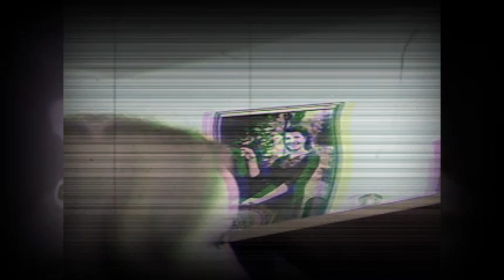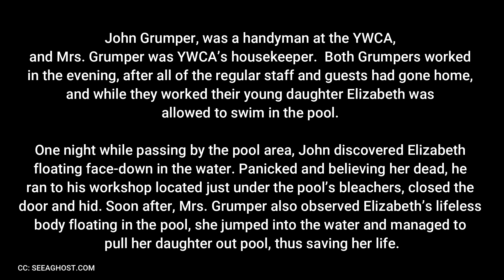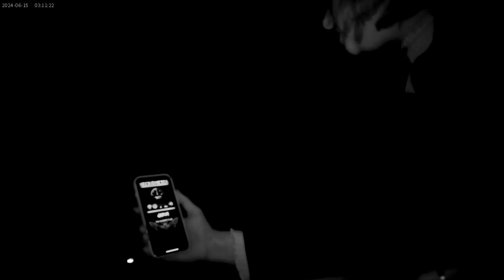I was CONTACTED by 8 GHOSTS in this ATTIC… in Alton, Illinois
The investigation of the YWCA in Alton, Illinois.